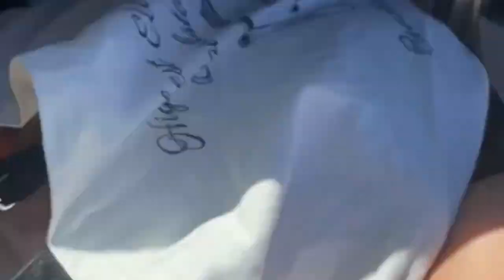a weekend back with my bsf’s